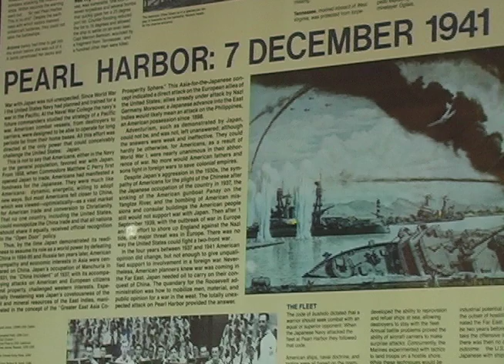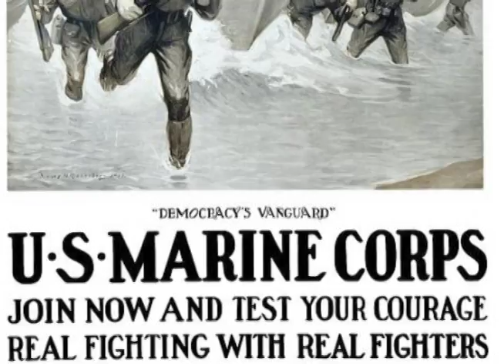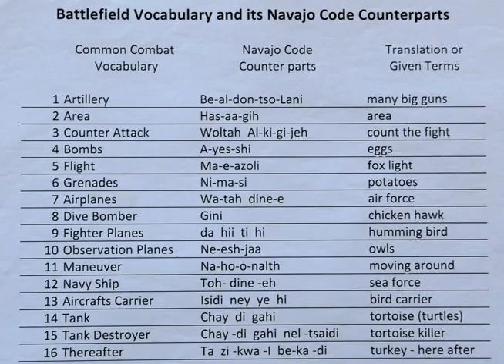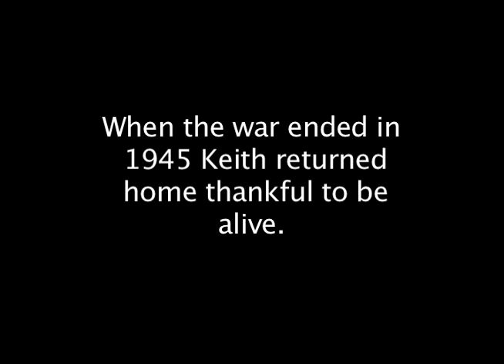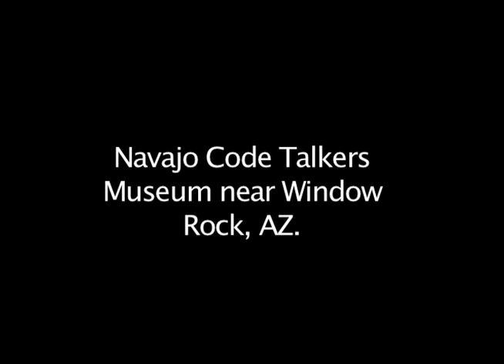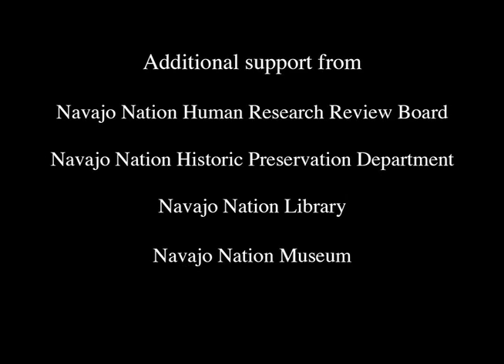Keith Little- Navajo Code Talker Living History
After hearing about the Japanese attack on Pearl Harbor while in boarding school, Keith Little chose to enlist in the U.S. Marines. He went to Communications School and became one of the legendary Navajo Code Talkers, seeing action on Iwo Jima, Roi Namur, Saipan and other Pacific locations. Keith helps tell the important story of the Code Talkers through his role as president of the Navajo Code Talkers Foundation.

Project completed by- Shawn Tsosie, Jessica King, and Robbie Christiano